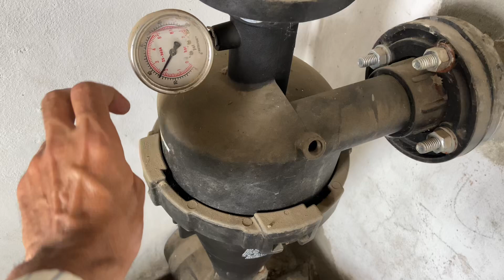Drip in Dragon fruit ! WATERING IN DRAGON FRUIT ! DRAGON FRUIT KE PLANT KO KAISE PAANI DE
IS VIDEO MAI AAP KO BATAUNGA KI DRAGON FRUIT KE PLANT KO PAANI DRIP SE DENA CHAHIYE YA FLOOD WATER KA USE KARNA CHAHIYE